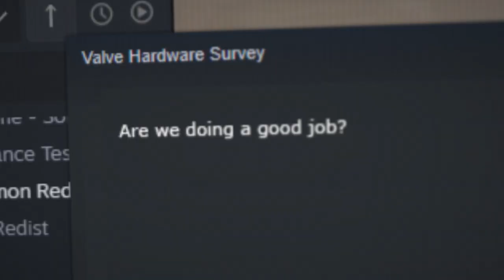The PC Gamer Experience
An average evening of PC gaming.

Written and performed by Ian and Ricky
Edited by Kyle C. Sullivan
Color by Allison Devery
"Living Forever" by JP De Ovando: